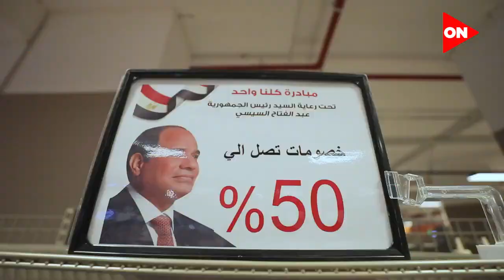مواصلة فعاليات المرحلة الـ 22 من مبادرة كلنا واحد.. التفاصيل